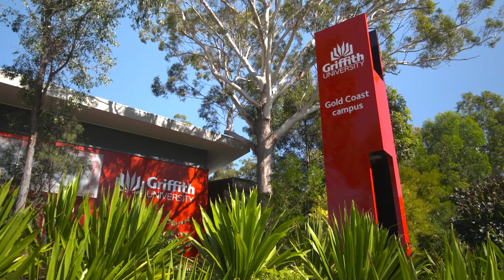Study Physiotherapy at Griffith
If healthcare appeals to you and you love working with people, a degree in physiotherapy might be the perfect fit for you.

Physiotherapists provide people with advice and treatment to prevent injury and disability, and respond clinically when an injury or disability occurs. Studying your Master of Physiotherapy at Griffith will give you the knowledge and tools to assess, diagnose, treat and manage disease, disability and injury, and assist in prevention and rehabilitation.

The degree is fully accredited with the Australian Physiotherapy Council. Upon graduation you can undertake postgraduate studies in the area of musculoskeletal and sports physiotherapy.